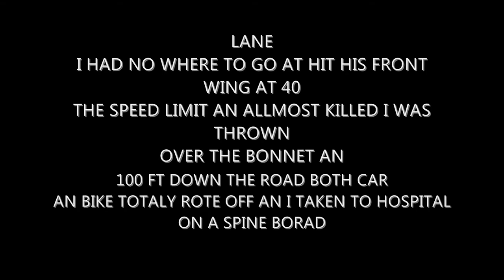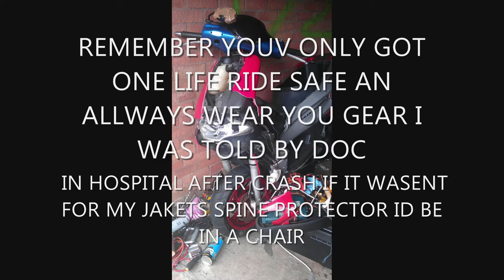Daily Observations (6) (INCLUDEING IMPORTANT SAFETY MESSAGE)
In the wake of fellow youtuber m13 the guy that started it alls crash an certin events thats take place in this video ive decided it nessasery to add a saftey msg into the video an tale of my own downfall the message is from 2:10 to 3:13 pleese guys take note
FOLLOW ME ON:

Camera: Sjcam Sj4000
Bike: Yamaha WR125X & Italjet Dragster
Helmet: Icon Variant